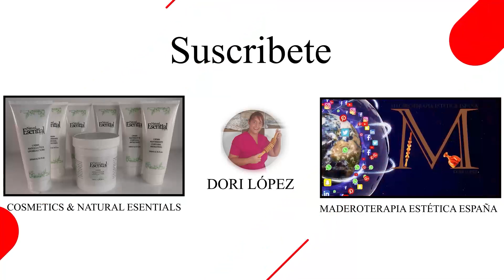No PIERDAS clientes en tu negocio de Maderoterapia by Dori López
En este video te muestro los 8 hábitos que te harán perder clientes de forma instantánea, así que aprende de ellos y eliminalos.

✨ ¡Descubre el poder de la Maderoterapia! ✨

💖 **Eleva tu práctica con los Mejores Kits de Maderoterapia**
🛍️ Todo lo que necesitas para dominar el arte de la Maderoterapia.

📚 **Conoce a Dori López: Tu guía en el mundo de la Maderoterapia**
👩‍🏫 Formación, eventos e información que cambiarán tu enfoque profesional.

💆‍♀️ Potencia tus tratamientos y cuida tu piel con lo mejor.